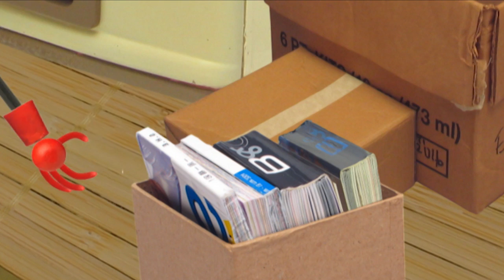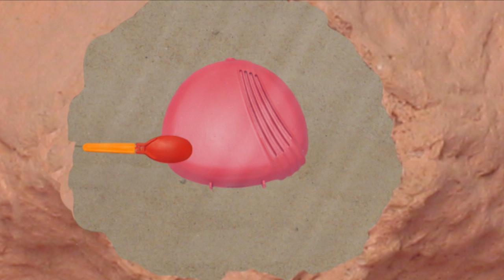A Day At The Sea - Bottle Top Bill Full Episode - Puddle Jumper Children's Animation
Bill and Corky come across a strange old map in the attic of their home. Could it be a treasure map? Bill thinks there's only one way to find out. He and Corky set out to find a treasure.

Welcome to Puddle Jumper the home of amazing children's videos! Here you will find full episodes and compilations of some classic children's cartoons and animation.